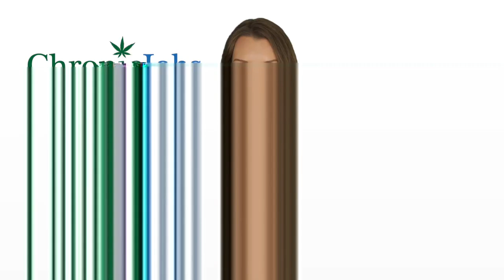Waipahu Marijuana Jobs